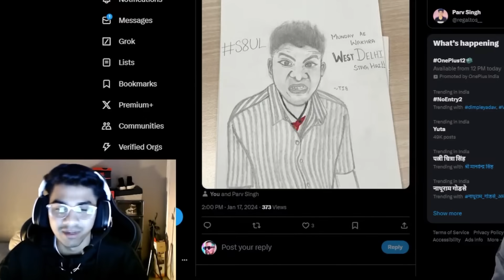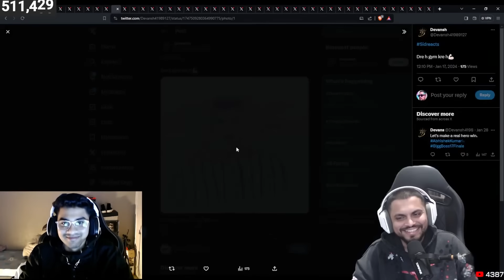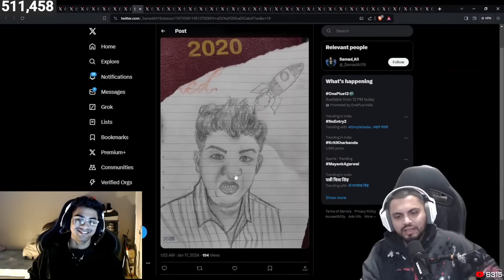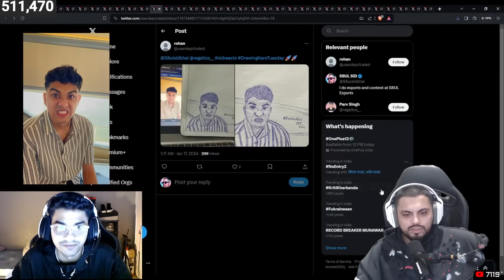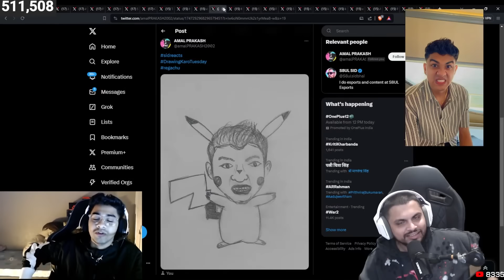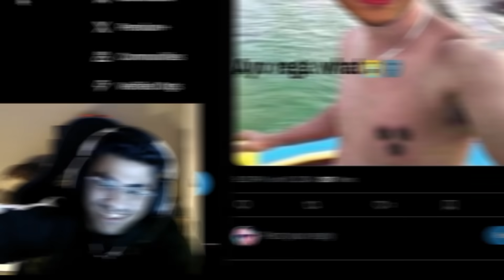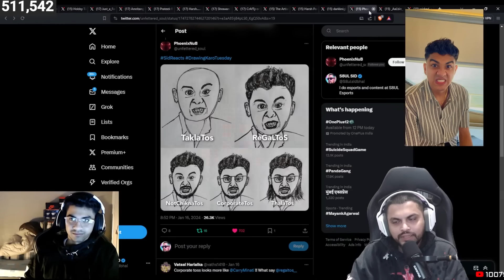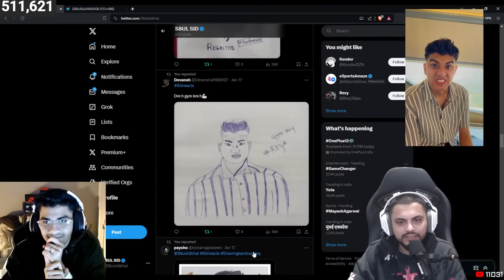I Asked My Viewers To Draw REGALTOS | *EPIC*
Follow sid on -